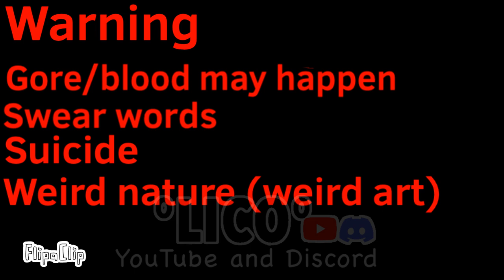the beginning/trailer? (cringe warning)